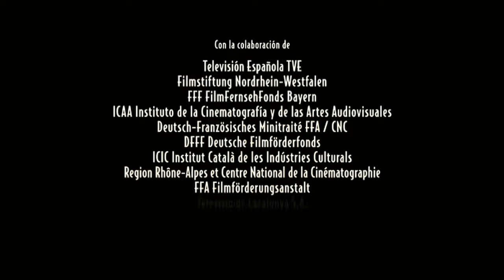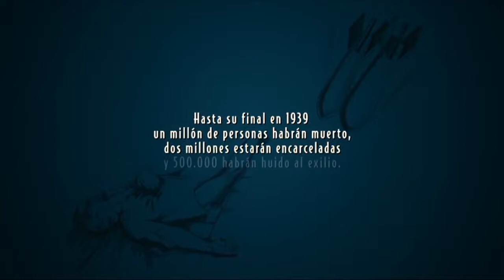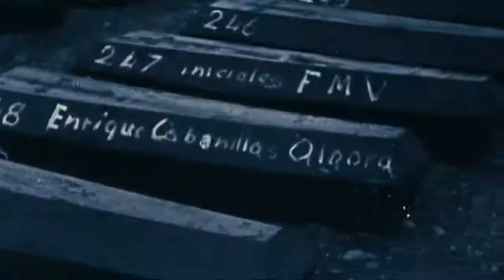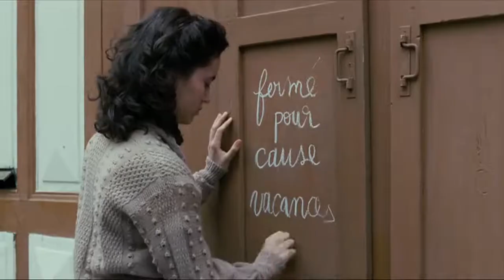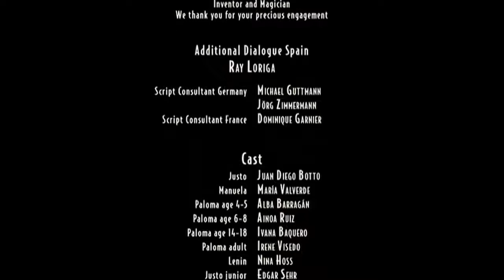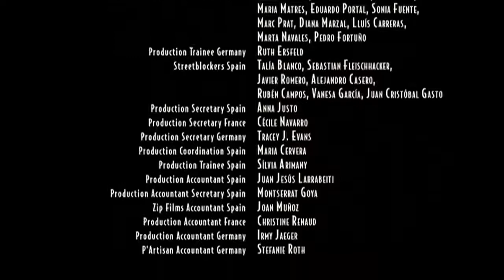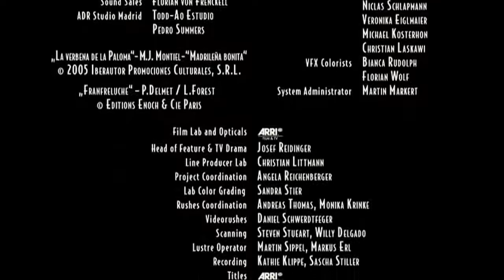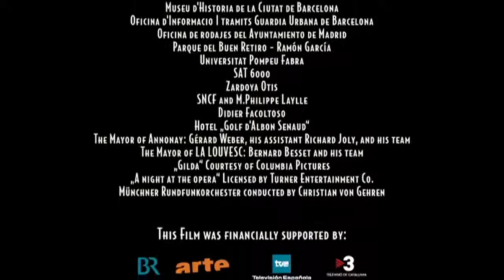La Mujer del Anarquista Pelicula Completa